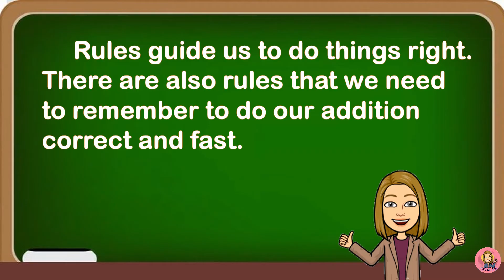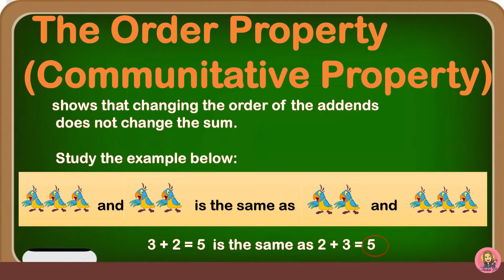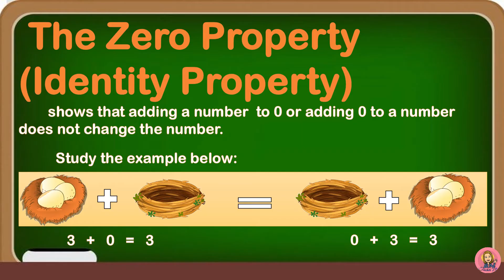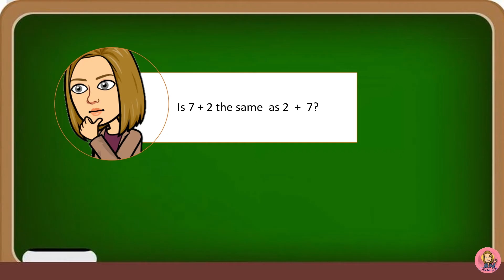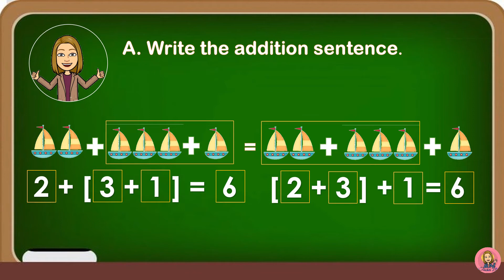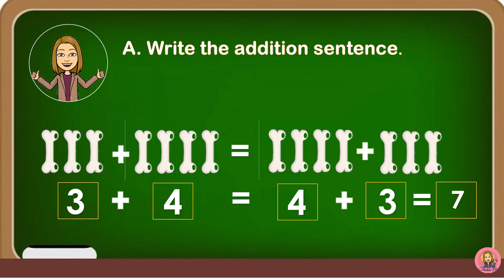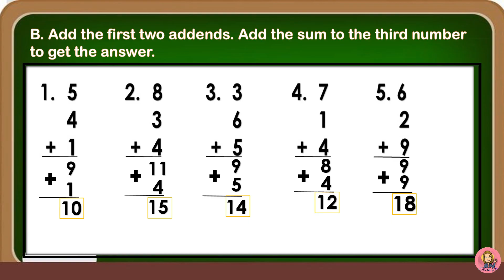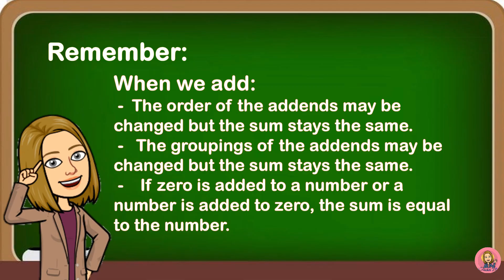PROPERTIES OF ADDITION | MATH 1 & 2 | Teacher Lee YT